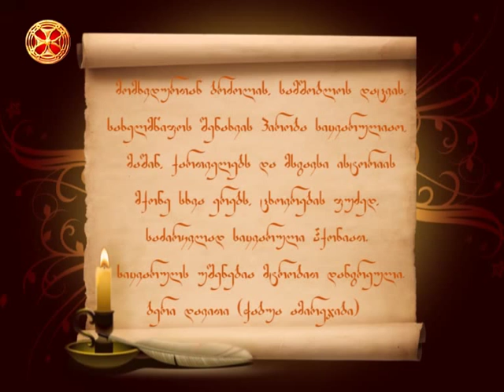ჭაბუა ამირეჯიბი–სიყვარულს უშენებია